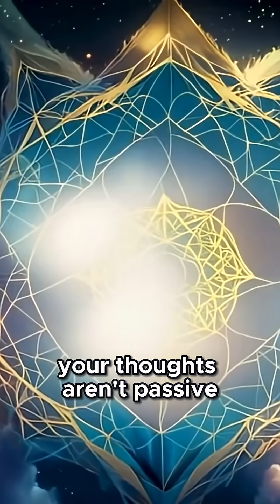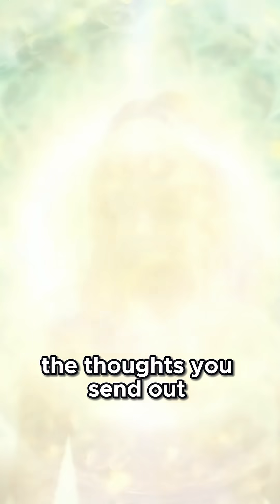The Science of Thought Energy | How Your Mind Shapes Reality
Can your thoughts really shape your world? Science says yes.
In this video, we explore the electromagnetic frequency of thought, the mind-body connection, and the energy you emit into the world around you. From brainwaves to the findings of the HeartMath Institute, you’ll learn how your emotions, beliefs, and focus influence not just your personal state, but your external environment.
Discover how ancient wisdom and modern science align to reveal one truth: your inner world creates your outer reality.